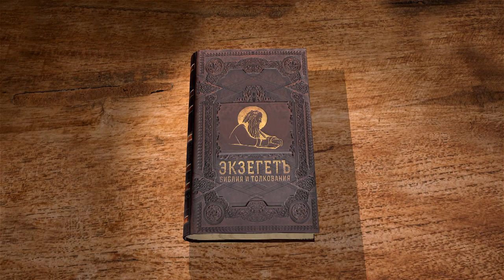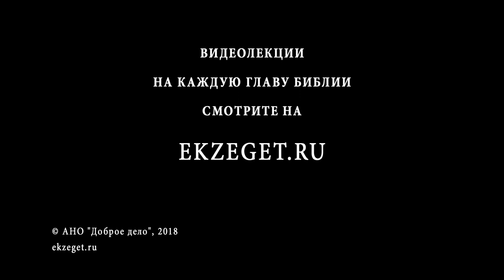Книга Бытие. Глава 23. Андрей Иванович Солодков. Ветхий Завет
Преподаватель и миссионер Андрей Солодков читает и комментирует книгу Бытия. Скончалась Сарра, жена Авраама, в возрасте 127 лет. Авраам купил у сынов Хета, хананеев, пещеру Махпелу за погребение. Почему Авраам поклонился жителям земли той? Ефрон хотел дать землю в дар, но Авраам настоял на покупке. Так он был честен даже с иноплеменниками. И достались Аврааму в земле Ханаанской поле и пещера для погребения. Обетование о наследии всего Ханаана должно было исполниться на потомках. Смотрите истолкование главы в соответствии со Святоотеческим учением.